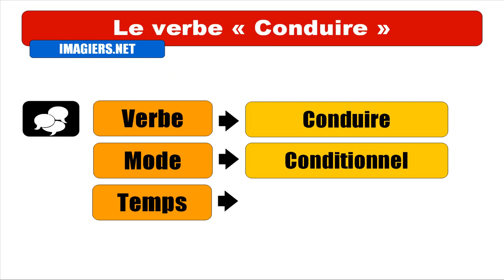IMPARARE IL FRANCESE = Conduire = Conditionnel Passé